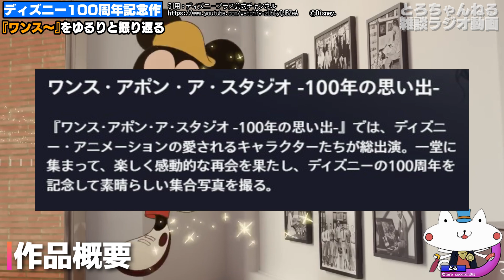ディズニー創立100周年記念で作られた短編映画『ワンス・アポン・ア・スタジオ』がヤバかった件。感想や小ネタをお話します【雑談ラジオ/VTuber/Disney/Once Upon a Studio】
みんな観てくれ

♠️チャンネル主の情報

ばんにゃ！どうもとろです。
ネコと人間とお寿司のキメラ系VTuberで日夜禁忌を侵しています(にっこり)

■Twitterはこちら！最新情報や日常の出来事などを呟いてます

■メンバーシップもやってます！月額90円～、専用の絵文字など特典盛り沢山！

■名前の後ろに『ファンマーク』をつけてくれると嬉しい！
➡【ファンネーム】とろにゃー

■すべては挨拶から！一緒に使いましょう！
・こんにちは　➡　『ばんにゃ！』
・ばいばい　　➡　『おつとろ！』
・ナイスパ　　 ➡  『にゃいすぱ！』
・手遅れなことが起きたとき　➡ 『時すでにお寿司！』
・頑張れ！　　　➡　『ふぁいとろ！(φとろ)』

■色んなタグを使って応援してね！
・ファンアートのタグ
　※タグ付けされたイラストは動画や生放送で使用させて頂くことがあります

■物資支援は神越えて最高神！
・amazon欲しいものリスト

■皆がやってくれると特に嬉しいこと！
①高評価ポチポチとコメント(放送の場合はチャット)！
②動画の視聴と生放送に遊びに来てくれること！
③絞るの難しい！皆がやってくれること全部嬉しいです笑